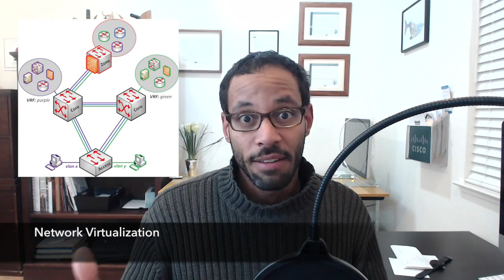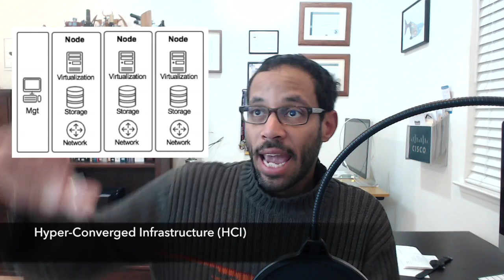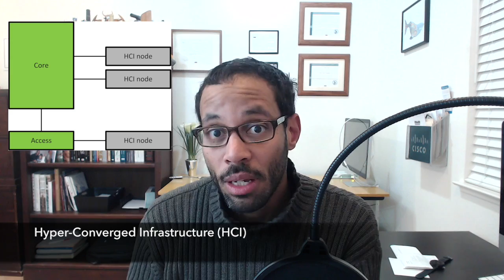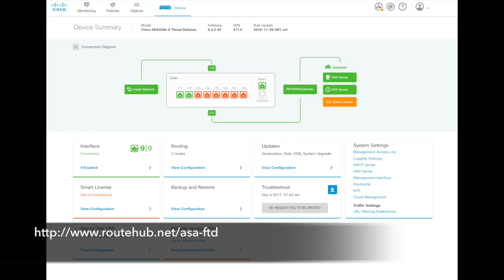Server Virtualization & Networking | ANE Series Episode 83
You can post your questions below on this page. Or you can post your questions on our Facebook and twitter pages: